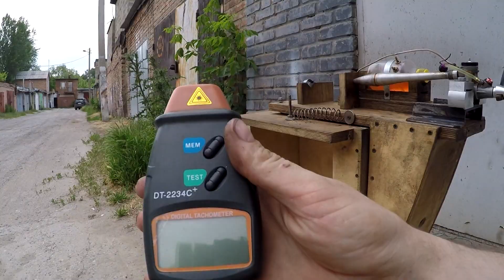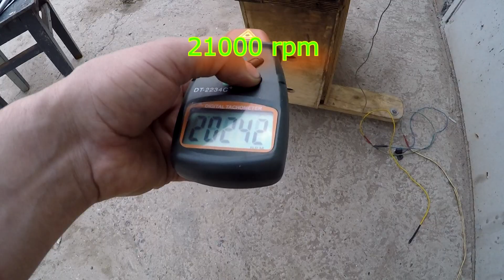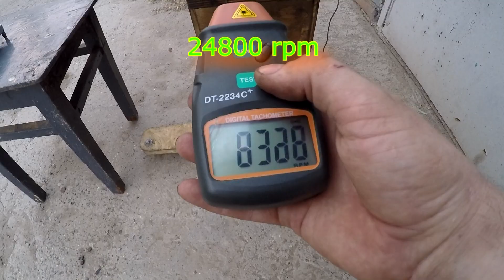Легенда СССР - двигатель F2A c однолопастным винтом - для скоростных самолётов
Всем моделистам союза посвящается !!! ЦСТКАМ 2.5 КР
Калильный микродвигатель советских времён для скоростных самолётов F2A